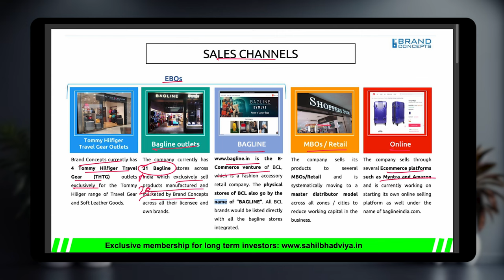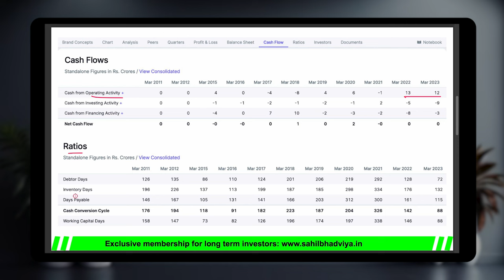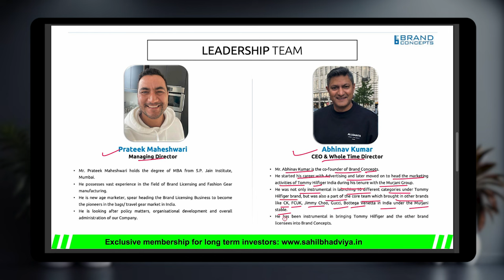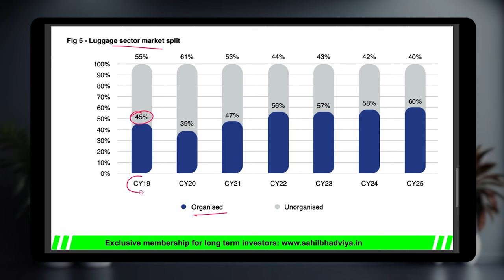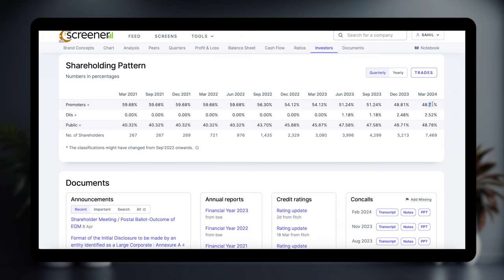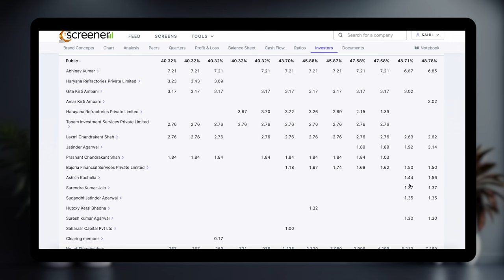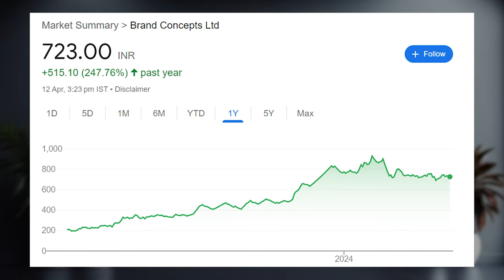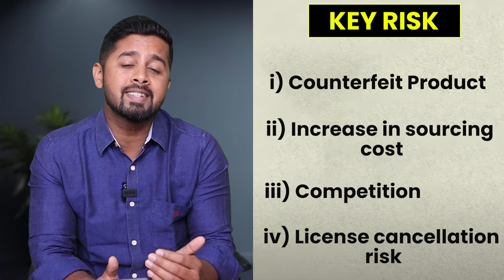Why Ashish Kacholiya is bullish on this microcap company?